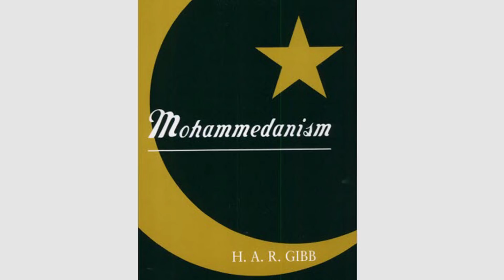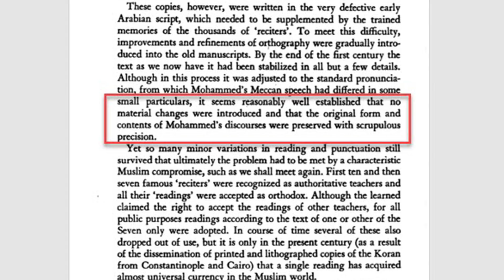Hamilton Gibb حفظ القرآن من التحريف، شهادة المستشرق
مقاطع سلسلة: شهادات خصوم القرآن على حفظه من التحريف
هذه سلسلة نقدم فيها -في مقاطع قصيرة- شهادات أعلام الاستشراق والتنصير المقرين بحفظ القرآن من التحريف.. بعض هذه الشهادات تعترف صراحة أنّ الكتاب المقدس محرف على خلاف القرآن المحفوظ.. وسنتناول في سلسلة لاحقة بإذن الله شبهات من يستدلون بالمخطوطات القرآنية للقول بتحريف القرآن